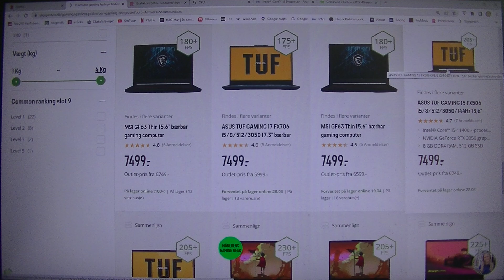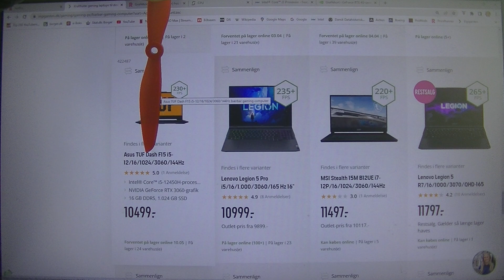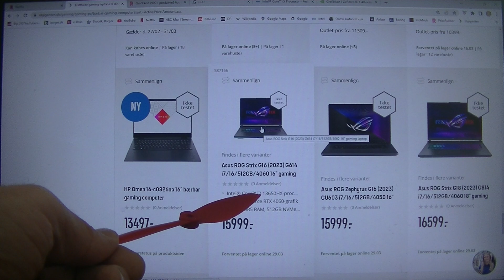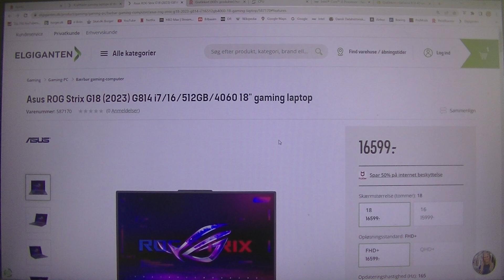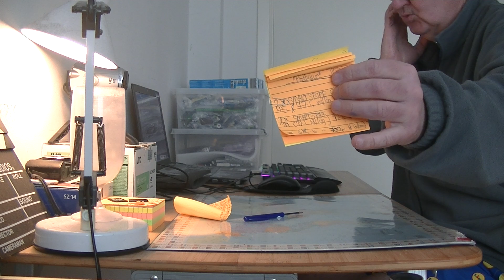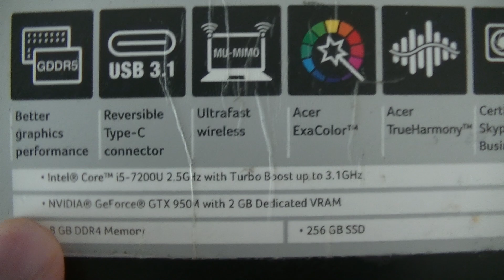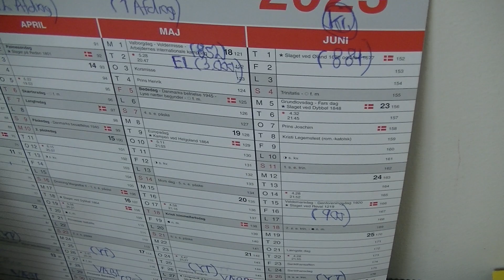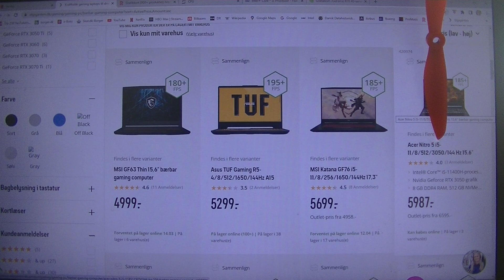MongoTV_8829 - KIGGER PÅ GAMER PC HARDWARE - Del 388 - GeForce 4050-4060 Kommet - Intel Core 13.Gen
DEL 388 - God TORSDAG eftermiddag og aften. Jeg fik lyst til nu at optage det her video :-) Men det blev lidt rodet, og 7 dele og meget langt, og jeg er ikke helt færdig endnu. Men for lidt over 1 uge siden, der så jeg på webshop hos Elgiganten, at der er kommet nye Asus gamer laptop-PC medf Intel Core 13.Generation, med helt nye Geforce 4050/4060 grafikkort. Og det er godt nyt ! :-) Fordi det betyder, at vi her fra sommer 2023, måske vil få en ny generation lidt mere billig budget stationær Gamer PC, med Intel Core i5 13.Generation med GeForce 4050 grafikkort og 8-16 GB DDR5 ram, til omkring 7.000 kroner ? Men vi har også den økonomiske krisse nu, og en stor krig i Ukraine, som Rusland har angrebet og besat store dele af landet. Der er en høj årlig inflation på over 8% årligt, og har været det i over 1 år. Der er en global mangle på forskellige typer af computer chips. og GPU chips til GeForce grafikkort, de bliver fremstille hos TMSC på øen Taiwan, som Kina måske angriber og besætter til næste år 2024 ? Derfor bygger TSMC også en ny meget stor semiconductor fabrik eller FAB i Arizona state i USA, og det gør Intel også. Men de nye computer chips CPU fabrikker/FAB er først færdig fra nære år 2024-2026 og frem. Det koster cirka 20 milliarder DOLLARS at bygge sådan nye computer chips FAB's, og tager mange år. Så har der været 3 år med en store global dødelig coronavirus pandemi i Verden, med mange milioner af døde mennesker. Kina og USA har et megert dårligt forhold, og er i en slags handelskrig. Der er en russisk diktator Putin i Rusland nu, og en kinisisk præsident, som er en slags diktatore nu. Så er ex-præsident Donald Trump på vej  som en ny præsident i USA igen ? Derfor er det globale market for PC computer og PC hardware ikke normalt nu. Priser på PC hardware og CPU processor og grafikkort STIGER, hvor pris normal vil falde lidt med tiden, når der kommer nye produkter på marked.